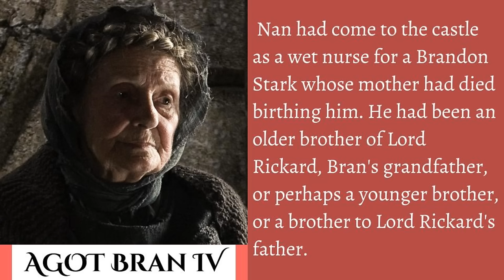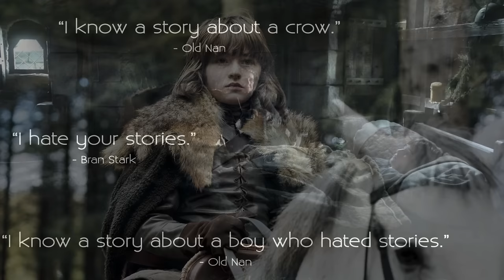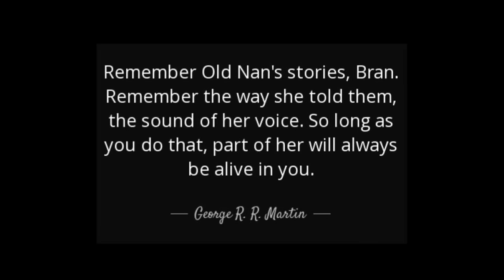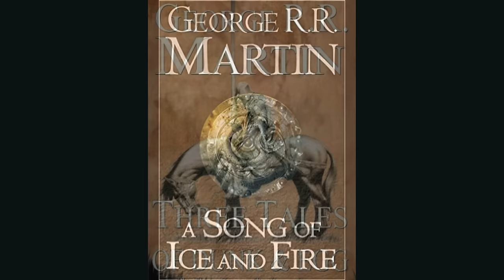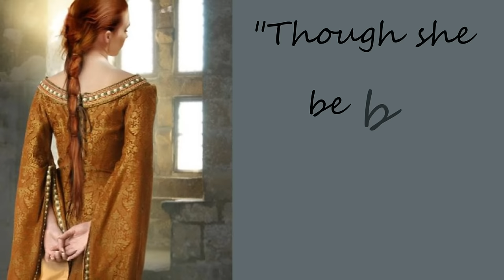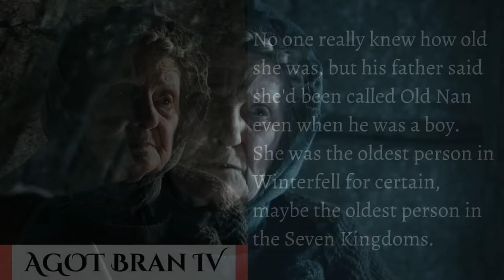Game of Thrones/ASOIAF Theories | Mysteries, Myths and Motives | Who is Old Nan?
Part 5 of Mysteries, Myths and Motives: Who is Old Nan?

Art and Visual Images Courtesy of:
Dynamite Comics
Tommy Patterson
Gary Gianni
Doug Wheatley
Patrick McEvoy
Hemming Ludvisgen
John Picacio
Nicole Cardiff
Mark Evans
Chris Ocampo
Magali Villeneuve
Christine Griffin
Katherine Dinger
Scott Altmann
John Matson
Michael Komarck
Roman V. Papsuev
Jacques Bredy
Michael Capprotti
Andres Finer
Jean Tay
Thomas Denmark
Ryan Barger
Martina Pilcerova
Jarreau Wimberly
Chris Dien
Marc Simonetti
Carlo Bacchio
John Gravato
Xia Taptara
Leonardo Borazio
Tony Foti
Cristi Balanescu
Linda Tso
Tiziano Baracchin
Tomasz Jedruszek
Matthew Starbuck
Rafal Hrynkiewicz
Jim Pavelic
Jacques Bredy
Arantza Sestayo
Nacho Molina
Victor Manuel Leza Moreno
Marco Caradonna
Erik Wilkerson
Jonathan Standing
Jeff Johnson
Jason Engle
John Schoenherr
Franz Miklis
Dimitri Bielak
Ted Nasmith
Ignacio Bazan Lazcano
Bjarne Jansen
Trevor Cook
Marc Sheff
Marco Siegel
Zachary Graves
Jordi Gonzalez Escamilla
Paul Youll
ProKrik
Kittanee
Gill-goo
Vesea
chillyravenart
SephyStabbity
Sashoto
Sammy Torres
Zgfisher
steamey
Oznerol-1516
magajaga
Jenna Mandaglio
elontirien
JoelChaimHoltzman
laurencskinner
Elia Fernandez
BellaBergolts
Donatoarts
ReneAigner
Manzanedo
ImperfectSoul
Venlian
Sandra Winther
Captain Bombastic
duhi
Abend86
Prokrik
Drawslave
Aldok
ertacaltinoz
denkata5698
Mike-Hallstein
naomimakesart
JabberJayArt
SatelliteGhost
koharayuu
Silvaticus
BerkanOzkan
ayhotte
Genea
KahdiyaLynne
Borja Pindado
Drazenka Kimpel
leeru
Crysania
Gibi Lynx
Qistina Khalidah
R-valle
Thaldir
amaati
Raymond Waskita
katayanagi
Sergey Gluskahov
Green Ronin Publishing
Tarivanima
Daniela Uhlig
David Deb
Kirsty Carter
Miller Digital Art
Mike Ratera
Aida-Art